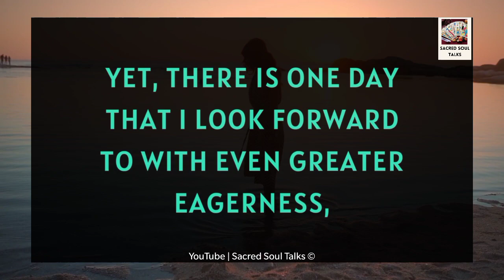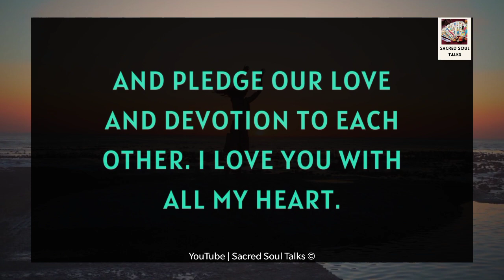Would You LIKE To JOIN Me OVER A CUP Of COFFEE! ❤️✨🍥| Your Partner's Current Energy 30 November 2023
RELATED QUERRIES :
dm tarot
twin flame channeled messages
dm df